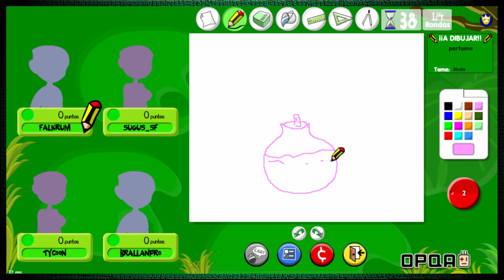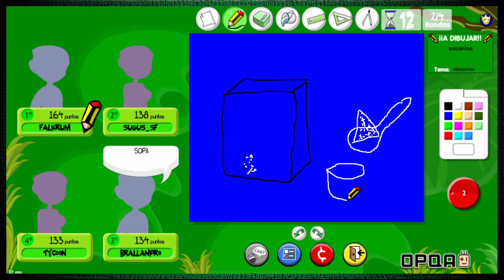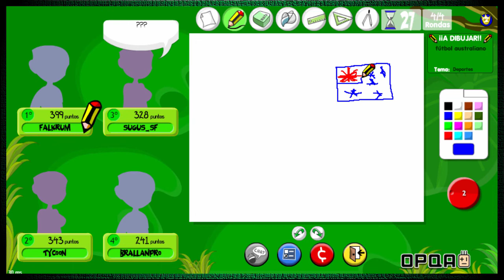OPQA: Pintamonas - Los Jugadores - Ep. 1